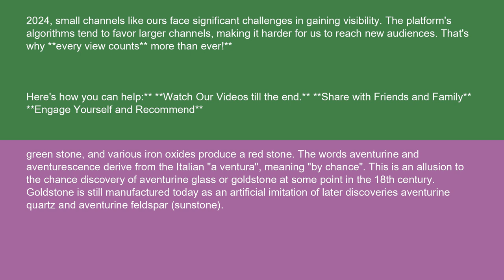Physics Aventurescence 15 10 24